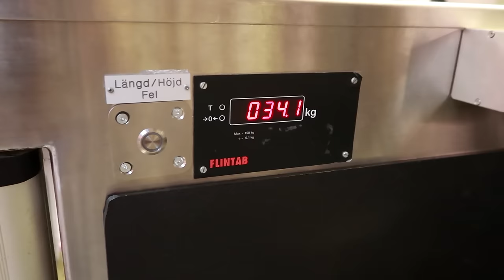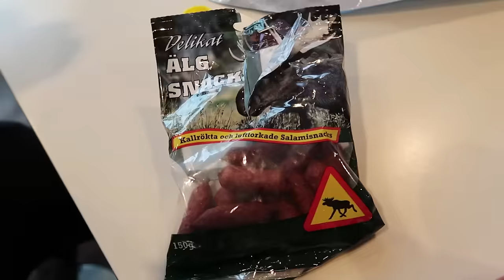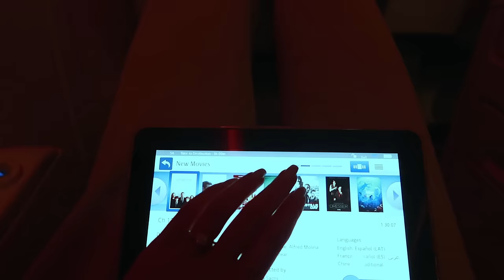I DON'T WANT TO DIE ALONE - Dubai travel diary pt 1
Part 2 will be up after Christmas and New Year's. :*

I was invited by Dubai Tourism to explore Dubai and share it on my Instagram. This vlog was not in the contract so I did not get paid for it, I made it because I wanted to. Just so you know. :-)

This video is shot with Canon G7x.

Snapchat & Twitter: zouitenk

Here's where I get all the music for my videos (adlink)